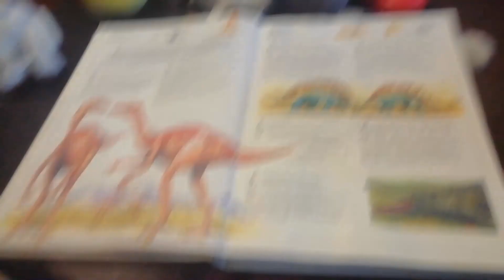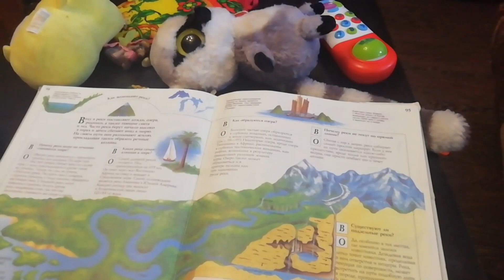Суббота, дела домашние :)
Сижу с Викулей. УРА, новый кран, готовлю ужин..